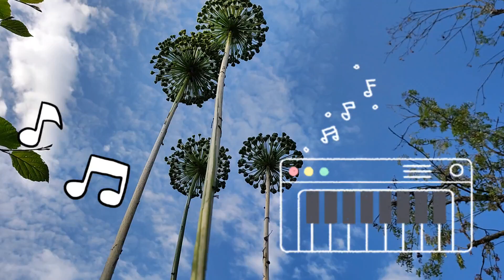If you look up at the sky,gentle natural scenery, piano.🎶justmeneena